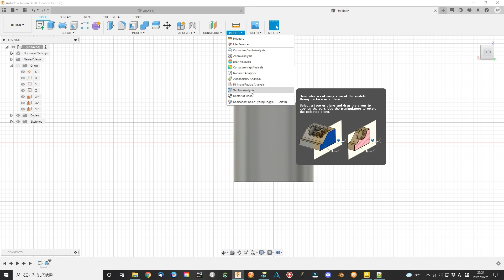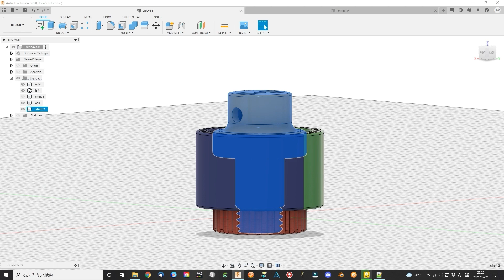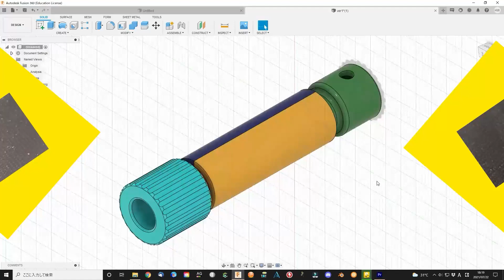Make a round type sanding block using 3d printer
I have designed a flexible sanding block that can adjust the size of the sanding stick. It can easily extend the length of the sanding block to fit any size of the sanding paper.  Now I design a round-type sanding block that can be used with a drill machine or DC motor. I use two split clamps to fix the sanding paper that is easy to change sanding paper or maintenance.  Hope it will give you some new idea. Have a nice day.

You will need a 694Z ball bearing to fix the handle for better use. Also, you will need a 50 mm M4 nut to fix the long-type sanding block.